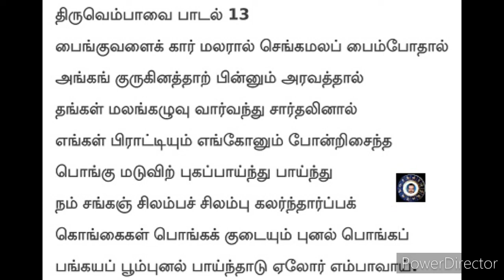திருவெம்பாவை-13 thiruvempavai-13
திருவெம்பாவை (Thiruvempavai) என்பது மாணிக்கவாசகரால் சிவபெருமானைக் குறித்து எழுதப்பட்ட பாடல்களின் தொகுப்பாகும். இந்த திருவெம்பாவை பாடல்களுடன், திருப்பள்ளியெழுச்சி பாடல்களையும் மார்கழி மாதத்தில் பாடுவதை சைவர்கள் மரபாக கொண்டுள்ளார்கள். 20 பாடல்களிலும் இறுதியில் எம்பாவாய் என்னும் வார்த்தையில் பாடல் முடிவடைகிறது…. ஒவ்வொரு பாடலின் விளக்கமும் இந்த பதிவில் கொடுக்கப்பட்டுள்ளது by Smt SundariRamakrishnan Chennai